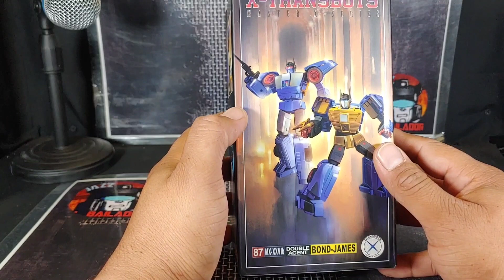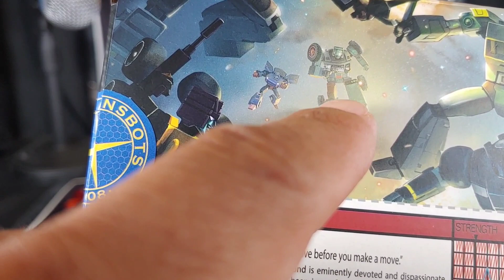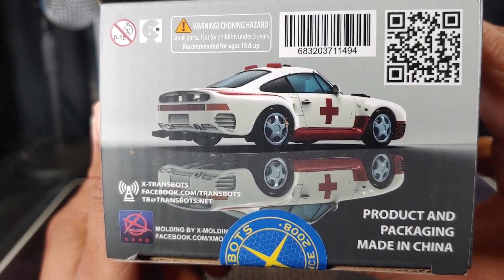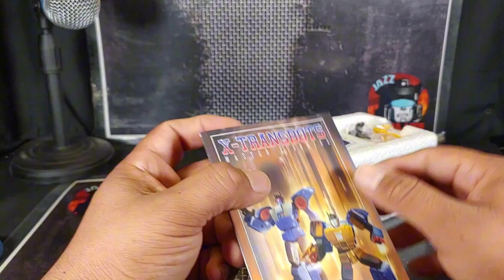Transformers UNBOXING: X-Transbots BOND JAMES aka PUNCH COUNTERPUNCH Masterpiece en Español